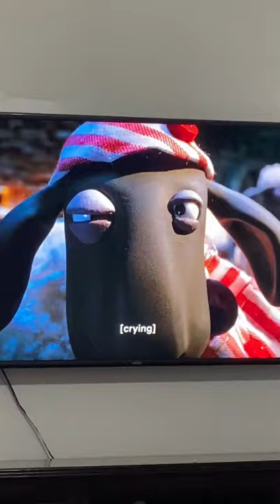Shaun the sheep 🐑